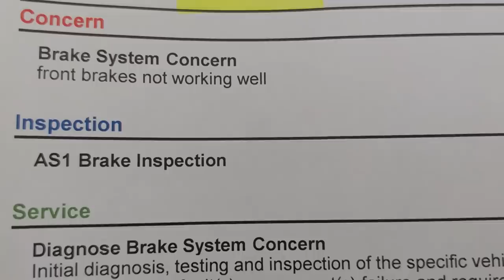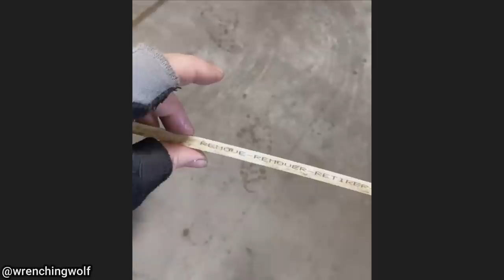Customer States Dropped Socket Into Engine Bay And Vehicle Won't Start | Just Rolled In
0:00 Intro
0:05 2019 Ford Ranger. Not sure why but the customer decided to change the spark plugs himself, even though the truck didn't need them. Looks like the customer dropped a socket (6mm) into the spark plug hole.
0:32 As mentioned, the customer forgot to install 1 spark plug. The vehicle will still start and what you hear is compression coming through the spark plug hole. The vehicle is a Mazda Tribute (Same as Ford Escape).
0:44 The technician said he's not buying the full story of what the customer said. The viewer who sent this in has sent in a lot of clips + updates, so I will update you guys if I get an update.
0:55 As you can see one of the rear shocks is bent 90 degrees.
I was thinking this was caused by maybe the customer lifting their truck and keeping the stock shocks in the rear. So the shocks are over-extended and over time it bent one of the shocks. However, I did not get more information from the technician who filmed this but will update you guys if I do.
1:10 I've seen this lots from people driving on old tires. Most tire manufacturers recommended getting new tires after 10 years, even if they look to be okay. On the sidewall of the tire, you can find the date code, which tells you what week and year the tire was manufactured. You can read more about this here
1:17 The customer drove from somewhere in Alberta, Canada (didn't mention where) to Vancouver Island Canada which is quite the long drive, with a lot of mountain driving. It is scary to think they drove on these brakes. Also, 1 caliper bolt was missing.
1:29 Wiring looks clean but they could have done a cleaner job on the installation.
1:39 No extra info from the technician who filmed this. He did say it looked like quite the fire hazard though.
2:06 A good reminder to check the u-joints/grease them every service.
2:21 Not sure how long the customer drove on a flat tire, but I'm going to assume quite a while for the wheel to look like that.
2:28 As mentioned the tires were made on the 14th week of 1995 and are VERY dry rotted and should be replaced.
2:40 New wiper blades have a plastic cover on the thin rubber strip to protect them before being installed. The customer left that on and that's why it wasn't working as designed.
2:53 Got towed in because it wouldn't start (needs ignition switch). The viewer who sent this clip in should be in the comments and able to answer questions regarding this Trans Am.
3:10 Outro. Thanks for watching!